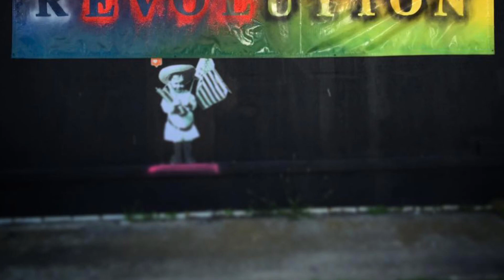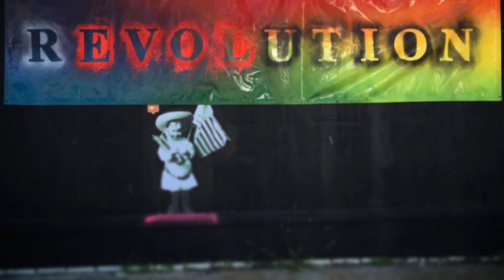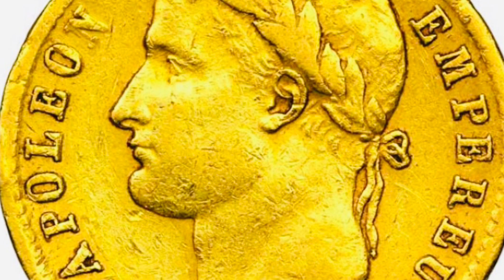Napoleon at St. Helena by Frederic Masson, 110-117.